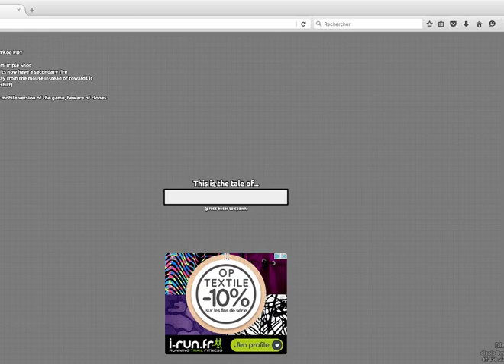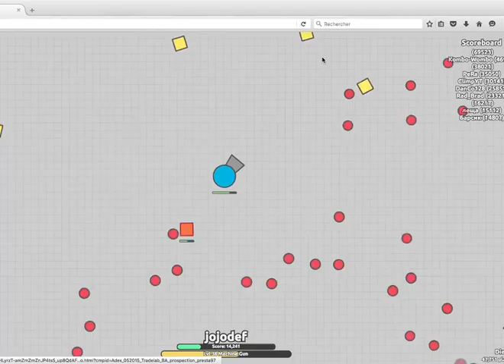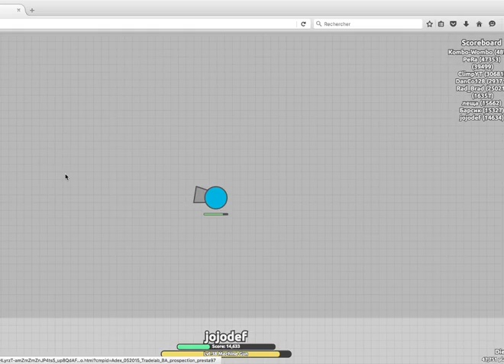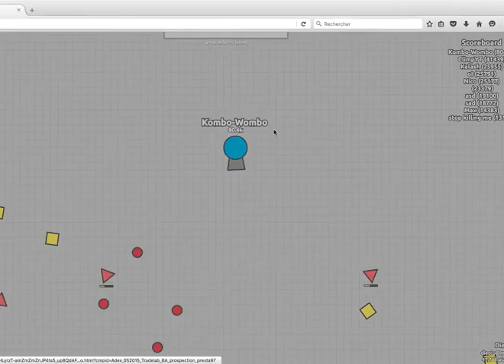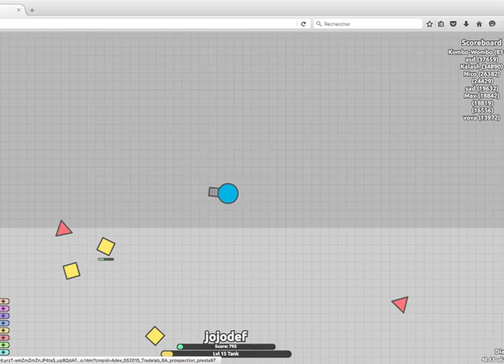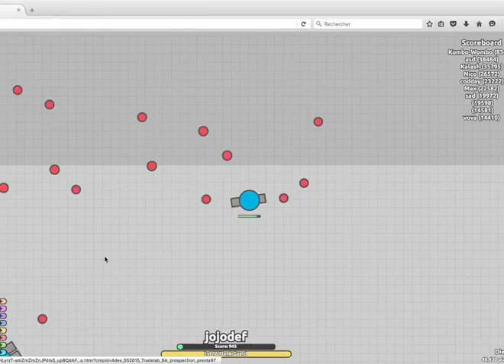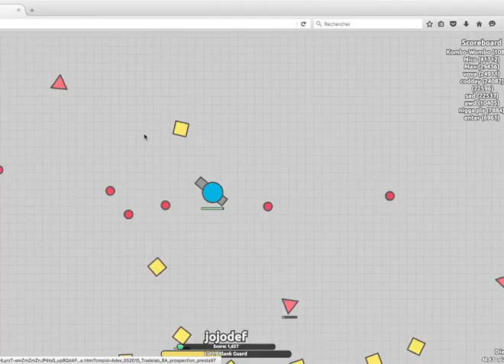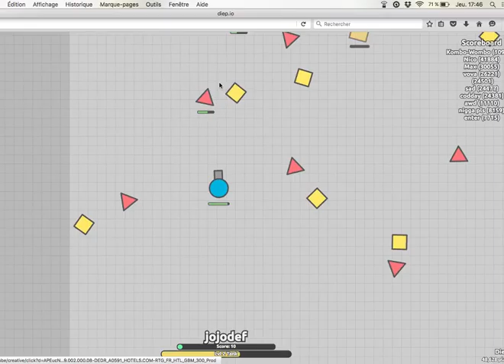Diep.io le top 10